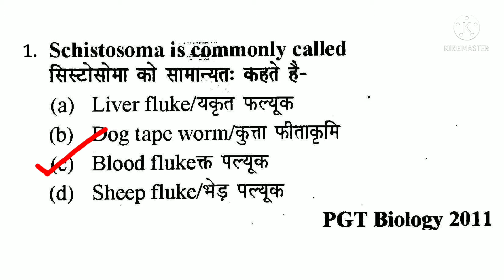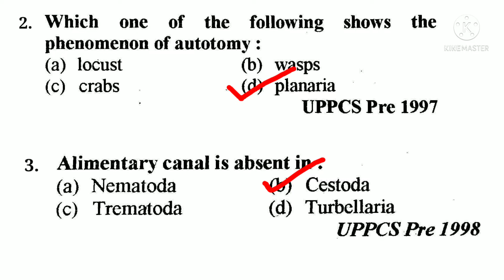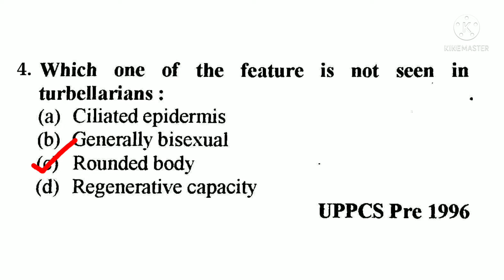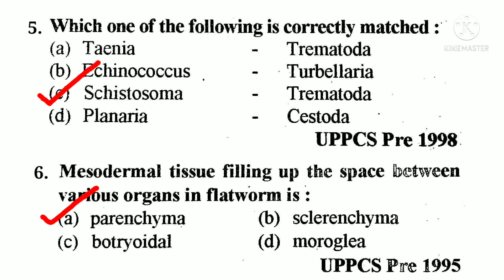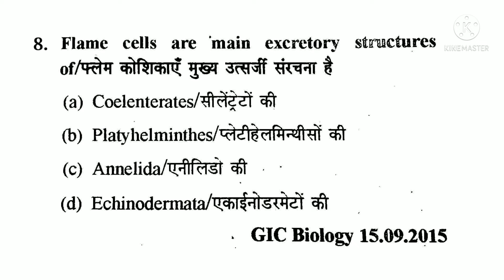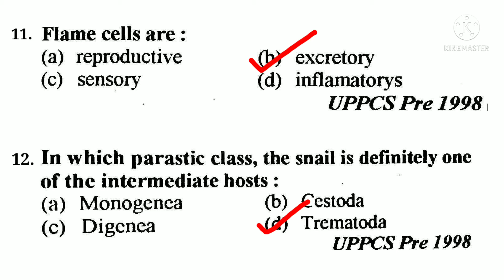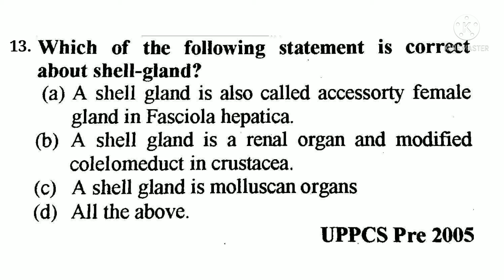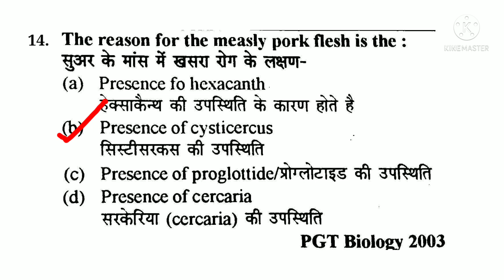Phylum -Platyhelminthes (Previous Year Questions ||UPPGT/UPTGT/NVS/KVS/DSSSB/GIC/LT GRADE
Here we bring to u..series of videos for UPPGT,UPTGT,NVS,KVS,UPPSC,LT & DSSSB BIOLOGY EXAMS.We will provide u with all previously year questions of biology especially of UPPGT BIOLOGY,UPTGT BIOLOGY,DSSSB ,NVSPGT BIOLOGY,KVS PGT BIOLOGY.This video is of TOPIC -Phylum -Platyhelminthes.Along with solving question we will complete analyse the questions along with its options keeping in mind the exam trend of today.